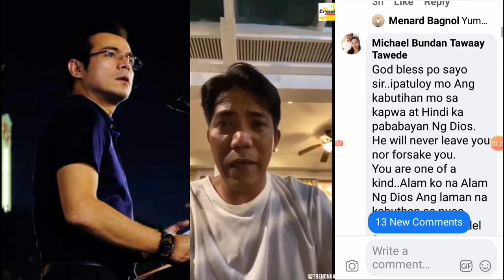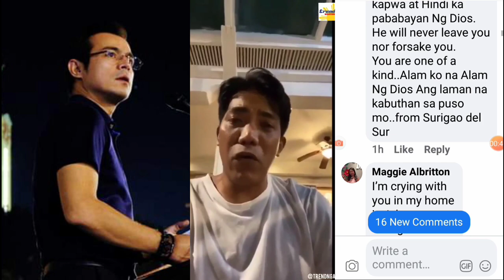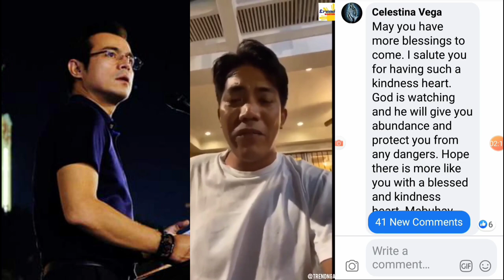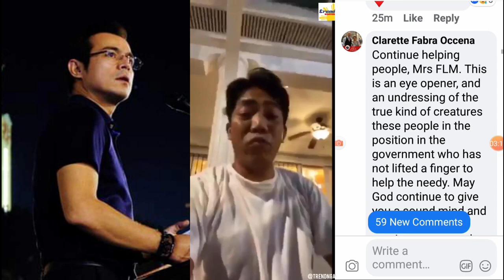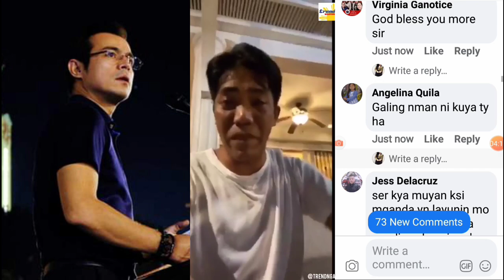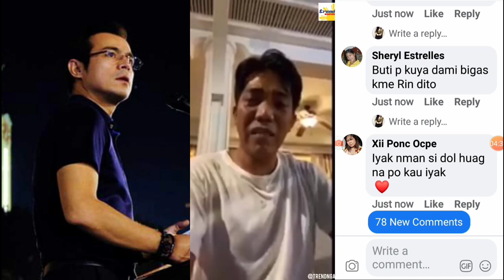🎦 "ITO LANG ANG KAYA KO ", FRANCIS LEO MARCOS UMIYAK HABANG NAGMENSAHE PARA KAY MAYOR ISKO MORENO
Tulungan natin maipaalam ang emosyonal na mensahe ni Sir Francis leo Marcos kay Mayor Isko Moreno.

📌🙋‍♀️OTHER TRENDING VIDEOS ON MY CHANNEL
HERE AS FOLLOWS:

✅FRANCIS LEO MARCOS, "SINO SIYA? ANO ANG MERON SA KANYA? BAKIT SIYA NAG VIRAL? GAANO BA SIYA KAYAMAN?

✅ NAPAIYAK ANG ILANG FOREIGN REACTORS SA COVER SONG NI MARCELITO POMOY "HEAL THE WORLD" NI MJackson

✅SARAH GERONIMO AT MATTEO GUIDICELLI KOMPIRMADO NA NAGPAKASAL NG SEKRETO | NANAY NI SARAH SUMUGOD: Watch

✅MARCELITO POMOY NATALO PERO MAS LALONG SUMIKAT DAHIL SA LAST PERFORMANCE NIYA SATHE CHAMPIONS: REACTORS REACTIONS: Watch